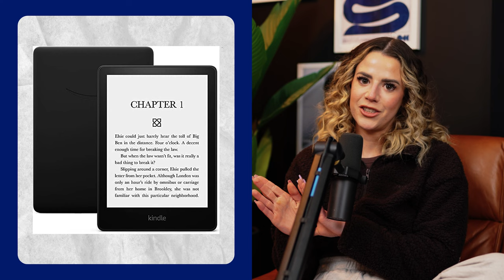Holiday Gift Ideas For YOU (Fitness, Meal Prep, Travel, & More...)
Fitness:
IPR kickback attachment (amazon)
Hydro boot
Flask friends
Versa grips (amazon)

Hot girl walks:

Dog leash (amazon)
Paw plunger (amazon)

Makeup:
NYx concealer (drugstore or amazon)
Nyx lip pencil (drugstore or amazon)
Clean towels (amazon)
Makeup sponge (Amazon)

Kindle (amazon)
Packable puffer (listed above)
Travel squatty potty
White noise (amazon)
Travel humidifier  (amazon)

Shower lover
Lotion vasaline (amazon)
Shower brush (amazon)
Self tanner (b.tan) (amazon)
Tanning back thing  (amazon)

Meal prepper/foodie:
Vacuum sealer and bags (amazon)
Small spatula  (amazon)
Scrub daddy  (amazon)
Rice cooker  (amazon)

Misc:
Black Jack lip (amazon)
Polaroid camera
Silk pillow case (amazon)

Paw plunger (amazon)
Leash (amazon)
Corn toy (amazon)